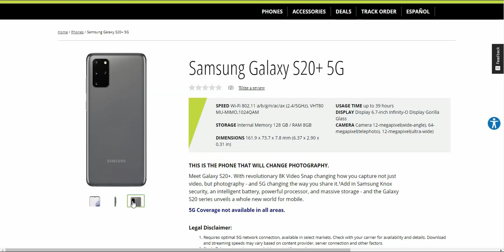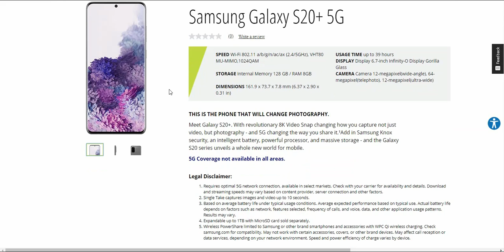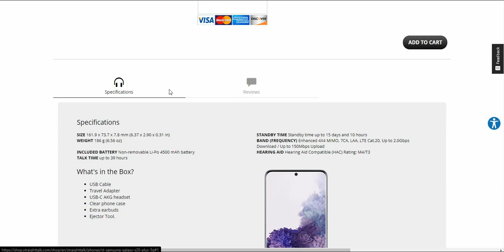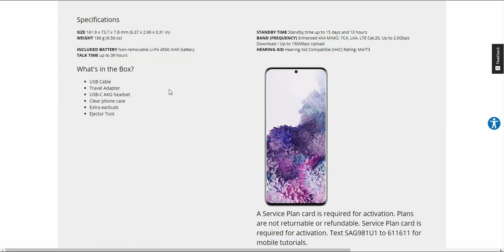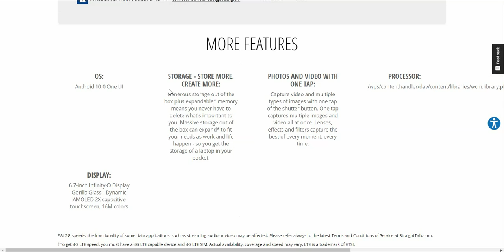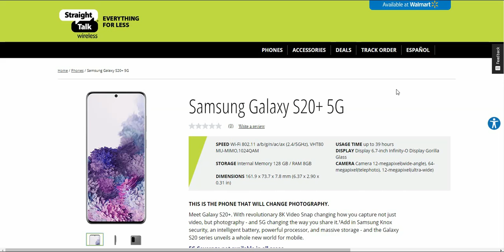Samsung Galaxy S20+ 5G | Straight Talk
Samsung Galaxy S20+ 5G:

Price: $1199.99